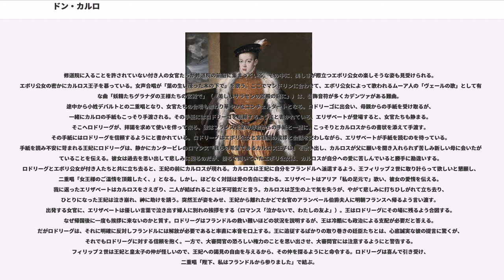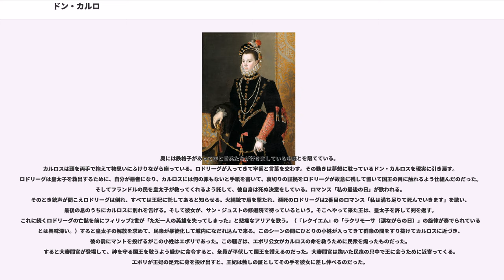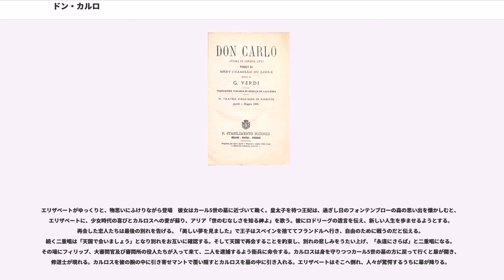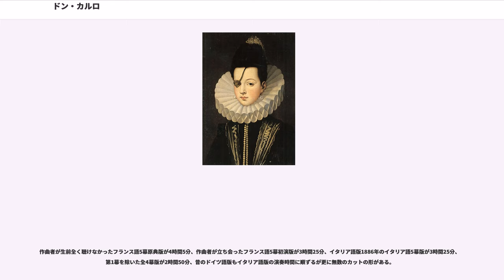ドン・カルロ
フリードリヒ・フォン・シラー

『ドン・カルロ』（"Don Carlo"）は、ジュゼッペ・ヴェルディ作曲によるオペラ。パリ・オペラ座の依頼により、1865年から1866年にかけて作曲、全5幕のオペラとして1867年3月にオペラ座にて初演した（フランス語では『ドン・カルロス』"Don Carlos"）。

ヴェルディの23作目のオペラ（ヴェルディの創作期間の中では中期の作品に分類される）。原作はフリードリヒ・フォン・シラー作の戯曲『スペイン王子ドン・カルロス』（1787年作）。

16世紀のスペインを舞台に、スペイン国王フィリッポ2世（バス／実在のスペイン国王フェリペ2世）と若き王妃エリザベッタ（ソプラノ）、スペイン王子ドン・カルロ（テノール）、王子の親友ロドリーゴ侯爵（バリトン）、王子を愛する女官エボリ公女（メゾ・ソプラノ）、カトリック教会の権力者・宗教裁判長（バス）たち多彩な登場人物が繰り広げる愛と政治をめぐる葛藤を壮大で重厚な音楽によって描いている（役名はイタリア語版による。フランス語版では、それぞれフィリップ、エリザベート、ドン・カルロス、ロドリーグ、エボリ）。

フランスのグランド・オペラの形式で書かれたこともあり、設定が大規模で、充実した出演者を多数必要とする。そのため、現代では採算上の問題から祝祭的な時期などでなければ上演が難しく、ヴェルディの他作品に比べて上演機会は多くないが、重厚な音楽によってヴェルディ中期の傑作として高く評価されている。

オリジナルはむろんフランス語だが、初演の同年6月、ロンドンでイタリア語による初演が行なわれて成功し、また同年10月にはボローニャでイタリア初演となってこちらも成功。その後もたびたびイタリア語で上演され、その際ヴェルディも再三にわたって曲を改訂してより上質な上演を目指してきたため、現在ではイタリア語版『ドン・カルロ』の方が多く上演される。

低声歌手の活躍する歌劇として知られ（題名役はテノールだが）、フィリッポやロドリーゴ、エボリには難曲ながら魅力的なアリアや、深く内面を語る音楽が与えられていて、低声歌手たちの演唱の充実ぶりが上演全体の成否に大きく関わっており、それぞれの役はイタリア・オペラをレパートリーとする低声歌手にとって目標ともなる大役である。

このオペラにおいては二つの公的な対立と幾つかの個人的葛藤によって構成されている。一つ目の対立は宗教界における旧教と新教の対立であり、スペインはカトリック教の有力な勢力であるのでフィリッポ2世と大審問官（宗教裁判長）がこれにあたる。一方、フランドル地方は新教徒が多く、ポーザ候ロドリーゴとドン・カルロがこちらの代表となる。この宗教対立は当時のフランスではマイアベーアの『ユグノー教徒』、『預言者』やジャック・アレヴィの『ユダヤの女』などで好んで採り上げられ、いずれもヒットしていた。二つ目の対立は政治権力（フィリッポ2世）と宗教権力（宗教裁判長）だが、当時の状況では後者の方が明らかに強かったことが分かる。個人的葛藤はカルロとエリザベッタの宿命的恋、エボリ公女の嫉妬、フィリッポ2世の妻との不仲、フィリッポ2世とエボリ公女の不倫、カルロとロドリーゴの友情である。こういった個人的葛藤が重々しく展開される。この点では『オテロ』と双璧だが、オテロでは彼個人の問題として進行するが、『ドン・カルロ』では主役たち全員が異なった対象と苦闘し、男性は英雄として挫折し、女性は愛のために身を滅ぼしていくのである。

1865年のオペラ座からの依頼は、1867年にパリ開催が決定していた万国博覧会にあわせて上演するためのグランド・オペラであった。オペラ座の運営方法などに不満をもっていたヴェルディは最初申し出を断わったが、オペラ座総監督エミール・ペラン（1864年総監督就任）はヴェルディに様々な題材を辛抱強く提供して作曲を打診、結局ヴェルディはペランが候補に挙げていたひとつ『ドン・カルロス』の作曲に同意、1866年6月までの完成という条件で契約に応じた。

ヴェルディは既に1847年に『イェルサレム』（『十字軍のロンバルディア人』の改訂版）、1855年に『シチリア島の夕べの祈り』をそれぞれオペラ座の依頼によって作曲していたが、いずれの作品も決定的な成功には至っておらず、パリでの決定的な成功を望んだヴェルデ...